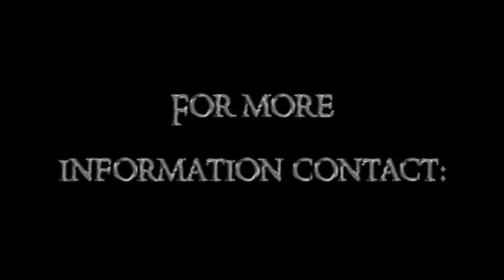Casino Royale - Short Stirrup 2'3" at RMSJ Mid Summer Classic II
Casino Royale: (Glynmagic Last Illusion x Llanarth Queen of Spain).
2003 Chestnut 12.2HH Section B Welsh Gelding

"Casino" is a top of the line small, fancy chestnut Welsh gelding offered for sale or in barn lease only. He is a wonderful confidence builder -- safe & steady, and has been used in lessons by children as young as 3 years. Wonderful first pony for any child! Competes up to 2'6" & has schooled up to 3'. Scopey and has done the jumpers as well. Moves well with a big step and cute jump. Hack winner in good company.No spook. Cute enough to model & has earned multiple championships south of the border. No prep needed for shows. Current passport and utd on all vaccinations. Loads/clips/bathes & stands for the vet & farrier like a dream! Looking for a novice rider to lease with the possibility of showing. Located in Calgary, Alberta.

Casino competed in Short Stirrup Pony Hunter at the Mid-Summer Classic II. The video was taken his first day competing when he placed second in both of his rounds and went on to win Short Stirrup Pony Hunter Reserve Champion!

Casino competed in his first jumper class at the Mid-Summer Classic I. He went double clear in the .75m Schooling Jumpers and finished 4th in a big class of primarily warmbloods!